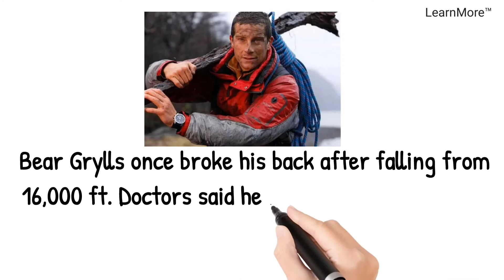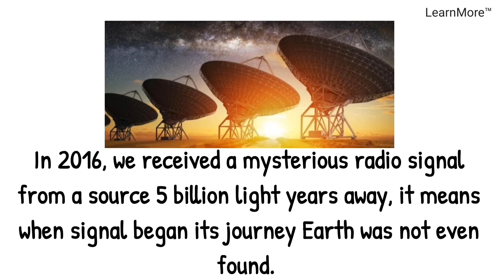Did you know - 3 | Facts | LearnMore™